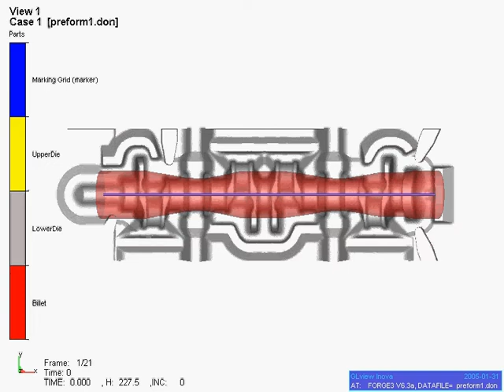Crankshaft central looseness tracking - FORGE®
With FORGE® tracking features, it is possible to track a specific area of the initial billet during the simulation of the complete forging process.
It can easily be visualized during each forging stage up to the final geometry. This application presents the tracking of the central looseness in a crankshaft: it is tracked from prior casting process and up to its localization in the final part.